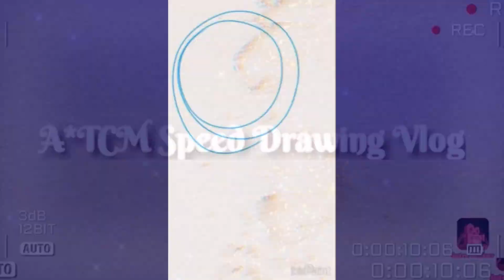Changli Wuthering Waves | Speedpaint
VLOG 380
If you would like to request any artworks send them to this gmail!